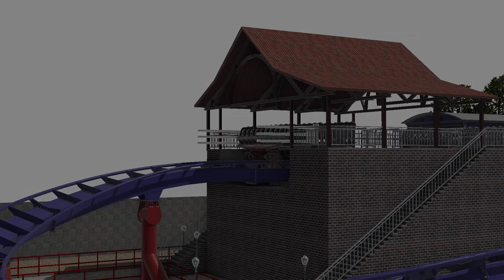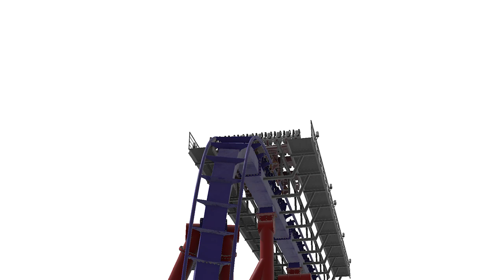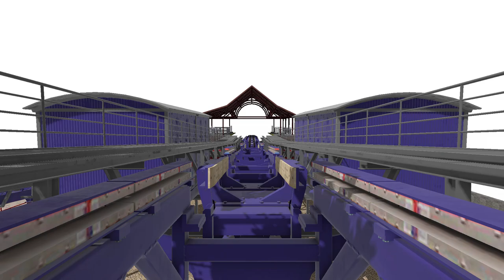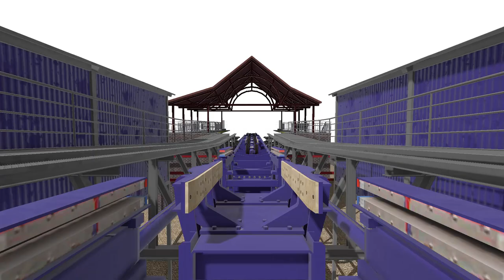BigBlow - NoLimits 2 (Launched B&M Dive)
💥ONRIDE 02:02
                         💥 BIGBLOW💥
🎢Download on: Coming Soon
Credits:
🚨🚨🚨A warning, you no can upload my video to YouTube without my permission. Much less pretend to be the as creator or something of the type, your video will be denounced and thus being excluded. Thankful! 🚨🚨🚨